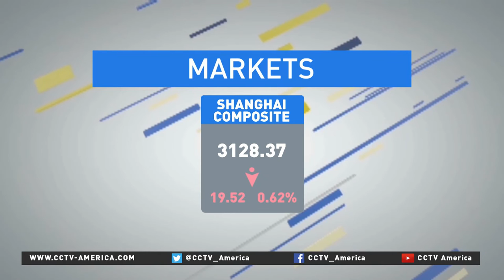Ross Feingold and Dan McClory on China US trade relationship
For more on post-election China-U.S. trade relations, CCTV America's Rachelle Akuffo spoke with Ross Feingold, the senior adviser of DC International Advisory and Dan McClory, the president and Head of China for Boustead & Co.

Follow CCTV America:
Google+: CctvamericaTvnews